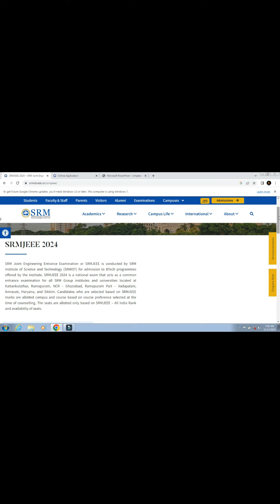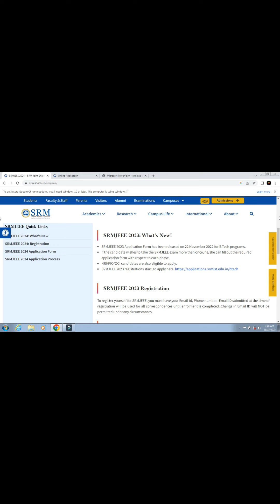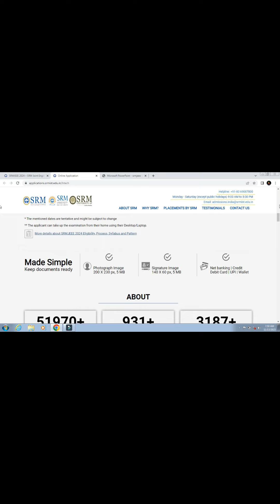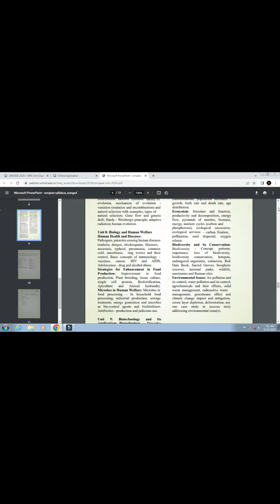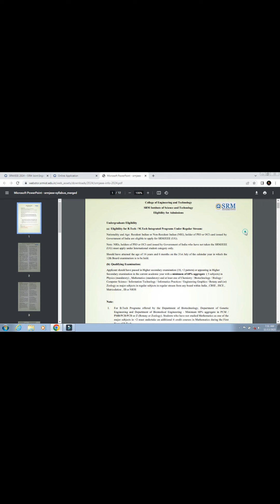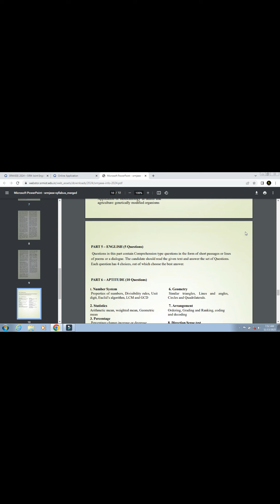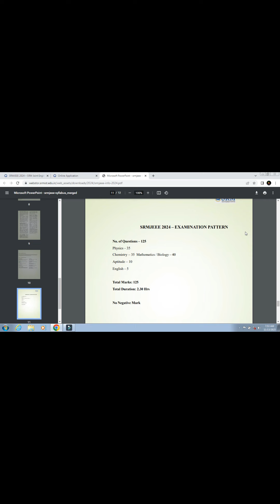SRM University Admission Open|SRMJEEE Application open for 2023-24|Best College|Nirf Ranked College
SRM University Admission Open for the academic year 2023-24

OUR SERVICES:
 APPLICATION FILLING
 CHOICE FILLING
 PERSONAL COUNSELLING
 A TO Z HIGHER EDUCATION GUIDANCE
We can able to give an expert guidance on the following domains:
 Medical Courses
 Paramedical Courses
 Dental Courses
 Veterinary Science Courses
 Engineering Courses
 Architecture Courses
 Polytechnic Courses
 Arts Courses
 Science Courses
 Education Courses
 Law Courses
 Design Courses
 Fishery Courses
 Maritime Courses
 Commerce Courses
 Aviation Courses
 Catering Courses
 Hospitality Courses
 ITI Courses
 Defence Courses